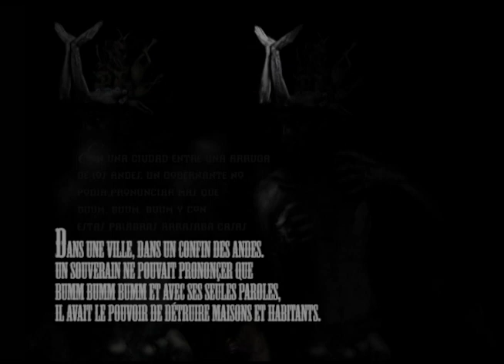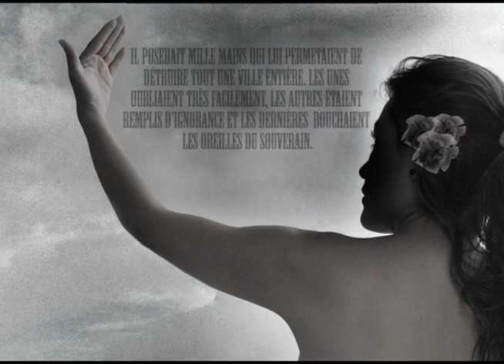Agualongo 27 - carrera 27 Pasto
1. Premio Mejor Cortometraje Nariñense  - VII Festival Internacional de Cine de Pasto
2. Selección Oficial Festival de Cine del Sur
3. VIDEX II Muestra de Video Experimental
Dirección General: Juan Pablo Ortíz Tobón,  Asistente de Dirección: Paola Suesca Buitrago.  Dirección de Arte: Paola Suesca Buitrago. Dirección de Fotografía: Felipe Insuasty Delgado. Producción: Colectivo Mamá Sur.